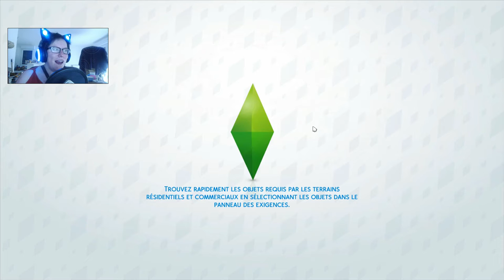Episode 46 : Le coup de maitre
•♥•♥•♥•♥•♥• ME CONTACTER •♥•♥•♥•♥•♥•